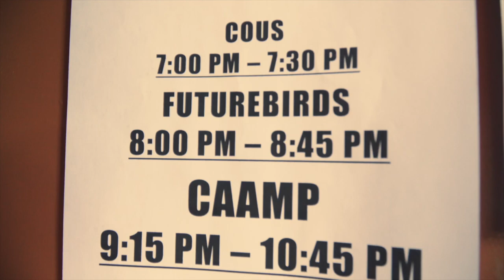Futurebirds: From the Road, Vol. 1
BTS and beyond of our trip to Red Rocks in Oct 2022 opening for our boys, Caamp.

Edited/produced by Charles Warren & Grayson Gordon